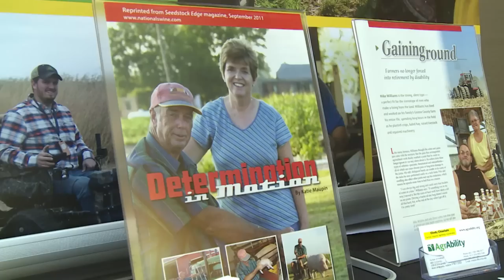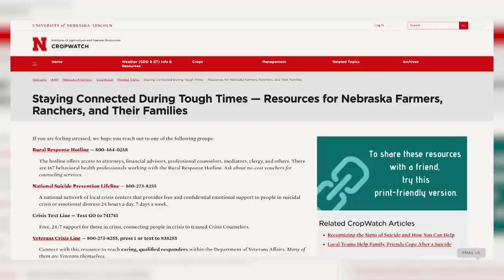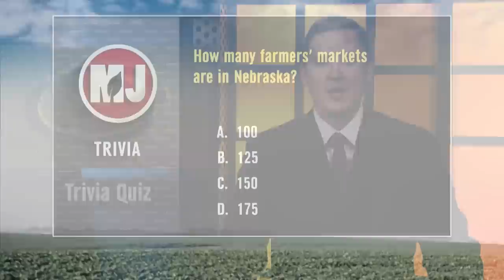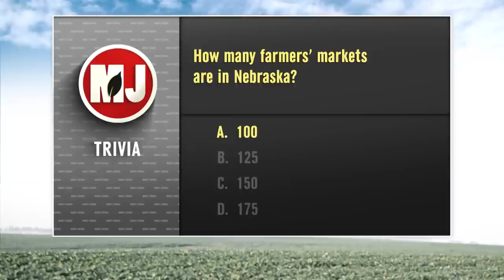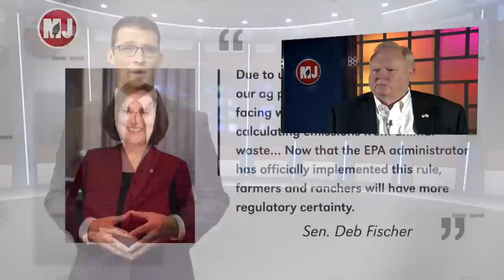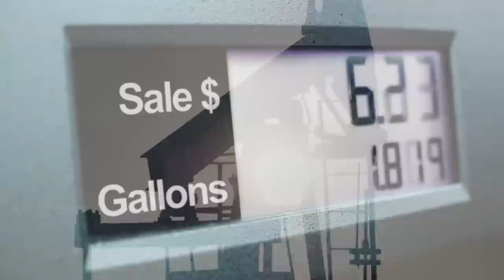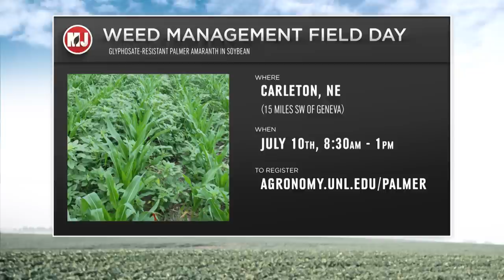Market Journal | June 21, 2019 (Full Episode)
(01:22) Depression and Suicide on the Farm – Running a farm is a full time job times ten, and this year that stress may be even higher. Nebraska Extension Educator Susan Harris-Broomfield tells us how serious farm depression and suicide is, and how you can stay mentally strong. You can visit and for more resources.

(06:40) This Week in the Markets – Jeff Peterson, President of Heartland Farm Partners, joins the show to share his thoughts on where corn and soybean prices will go. Jeff also talks about the challenges he’s currently seeing, how cattle producers should approach feed decisions and the best options for risk management.

(14:11) Al’s Forecast – This week has seen spotty shower activity throughout much of the state. Nebraska Extension Ag Climatologist Al Dutcher has his forecast for the week ahead.

(18:49) Changes to Emissions and E15 – The EPA recently limited restrictions on air quality reporting for producers, as well as approving year-round sales of E15. Nebraska Farm Bureau President Steve Nelson and Nebraska Ethanol Board Administrator Roger Berry break down what these changes mean for agriculture.

(24:54) Palmer Amaranth Field Day – The Glyphosate-resistant Palmer Amaranth Management Field Day is July 10 in Carleton, Nebraska. Nebraska Extension Weed Specialist Dr. Amit Jhala tells us what attendees can expect this year. You can register for the event at

Next Week… We'll offer some strategies for producers who are planting soybeans late. You'll hear how the cattle industry is responding to the rise of "fake meat" on menus and in grocery stores. Plus, learn about some research that focuses on growing corn in saturated soils.